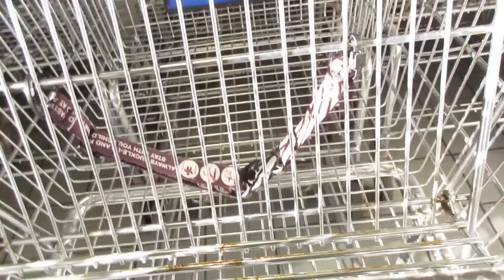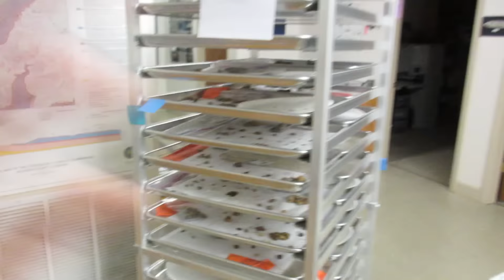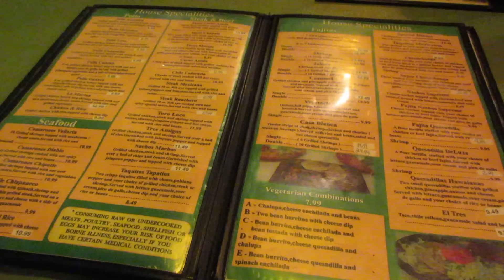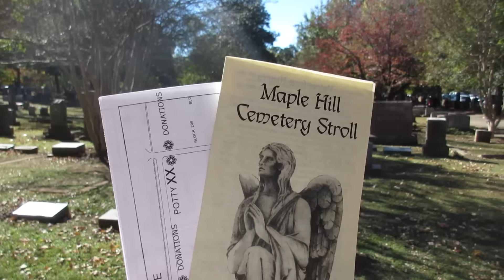Vlogtober #4 - Strolling Through a Cemetery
More ghosts! More skeletons! More cemeteries!